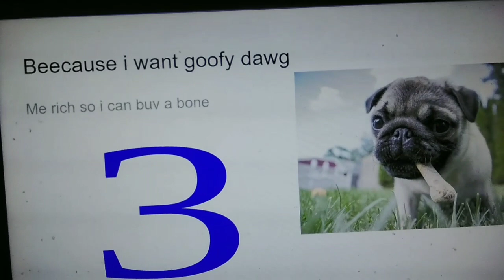Reason for me to get doggy